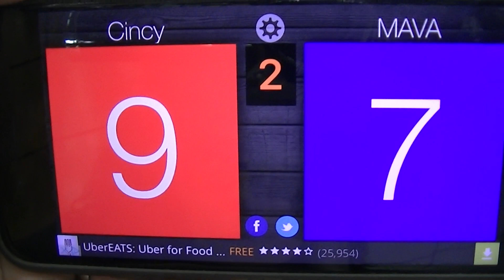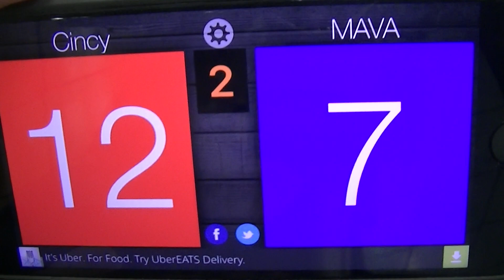2017 MAVA 14 Elite vs Cincy set 2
MEQ Indy diamond bracket 4/2/17